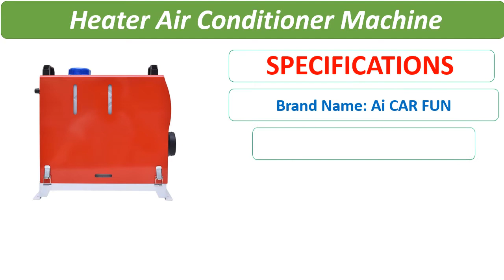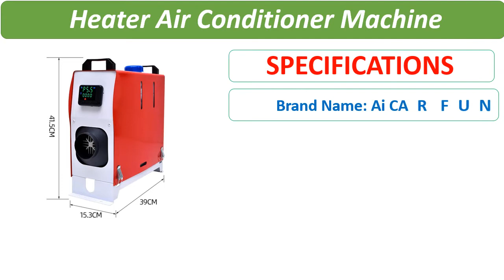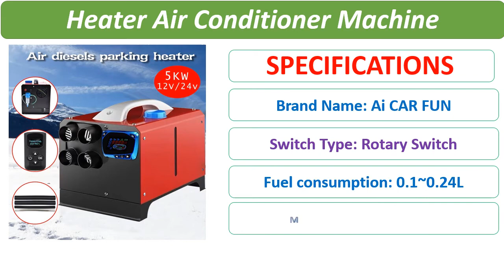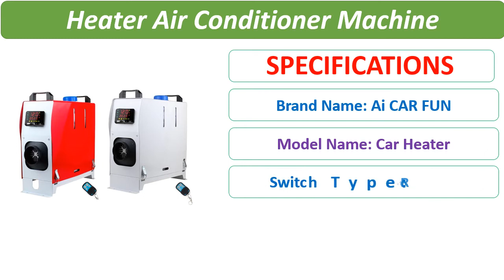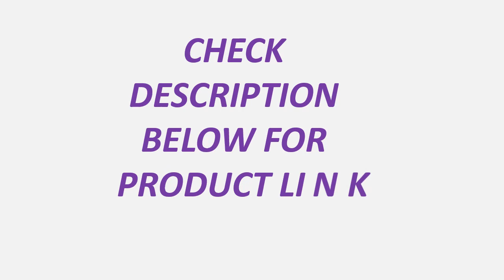Top 5 Best Air Conditioner Machine Review 2021 | Diesel Air Heater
Top 5 Best Air Conditioner Machine Review 2021

1. 12V 5/8KW Diesel Air Heater Car Parking Heater Air Conditioner Machine Remote Control LCD Display For Truck Boat Car Accessories

2. 12V 8KW Auxiliary Heater In Electric Heaters All In One Car Parking Heater Air Conditioner Machine Remote Control LCD For Truc

3. 12V/24V 5KW Diesel Air Heater Parking Fuel Heater Autonomous Heater Air Conditioner Machine Remote Control LCD For Truck Boat

4. All In One Diesel Air Heater 12V 8KW Car Parking Heater Air Conditioner Machine With Remote Control LCD Monitor For Truck

5. All In One 12V 8KW Fuel Oil Air Heater Car Parking Heater Air Conditioner Machine Remote Control LCD Display For Truck Boat